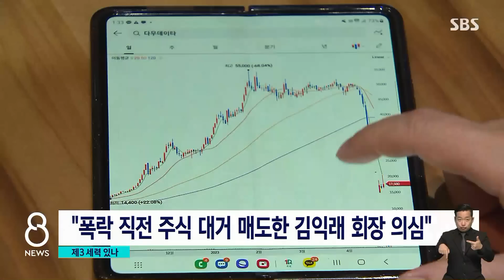"주가 폭락하기 전 공매도 급증"…'제3의 세력' 개입했나 / SBS 8뉴스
〈앵커〉

주가 조작 의혹의 총책으로 지목된 라덕연 투자자문사 대표는 저희 취재진과 만나서 주가가 폭락하기 전 공매도가 급격히 늘었다며 그것으로 이득을 본 사람이 누구겠냐고 말했습니다. 그러면서 라 대표는 주가가 급락하기 직전에 대거 주식을 팔아치운 김익래 다우키움그룹 회장을 지목하면서 제3의 세력이 이번 일에 개입했다는 의혹을 제기했습니다.

이어서 조윤하 기자입니다.

〈기자〉

SBS 취재진을 만난 라덕연 대표는 투자자 동의 없이 신용 거래를 너무 많이 진행한 점 등에 대해 잘못을 인정한다고 말했습니다.

[라덕연/투자자문사 대표(주가 조작 의혹 관련자) : 남의 핸드폰을 가져와갖고, 매매를 한 내용은 제가 잘못을 했습니다. 제가 잘못한 부분이 있으면 다 제가 죄를 받겠습니다.]

그러면서도 주가 조작을 시도하지 않았고, 주가 급락을 의도하지도 않았다고 말했습니다.

[라덕연/투자자문사 대표(주가 조작 의혹 관련자) : 이 하락을 제가 무슨 작전하다가 실패해서 마치 폭락한 것처럼 이렇게 지금 포장을 하고 있거든요. 저희가 급등을 위해서 시세를 조정하고 그런 내용은 없습니다. 이 하락을 유발한 건 제가 아니거든요.]

자신도 몇백억 원 손실을 봤다며 반대로 이득을 본 사람들을 이번 사건의 '배후'라고 주장했습니다.

폭락 사태 발생 직전 선광 등 일부 종목에서 급증한 공매도를 주도한 세력이 있다는 것입니다.

[라덕연/투자자문사 대표(주가 조작 의혹 관련자) : 이 하락으로 인해서 누가 수익을 냈느냐. 공매도를 친 이 세력이 있을 것 아닙니까. 이 사람들을 찾아야 해요.]

김익래 다우키움그룹 회장도 배후로 지목했습니다.

김 회장이 하한가 사태 발생 직전인 지난 20일 600억 원에 달하는 다우데이타 140만 주를 팔았는데, 이 과정이 의심스럽다는 것입니다.

[라덕연/투자자문사 대표(주가 조작 의혹 관련자) : 양도세(증여세) 낼 돈은 100억 원밖에 안 돼요. 근데 왜 여기서 600억 원어치를 파냐 이거죠. (주식을) 사간 외국인이 대량 매도를 때렸고, 그 다음 날 폭락이 나온 거에요. 정황상 이상하잖아요.]

라 대표는 김 회장이 매도한 주식을 특정 외국인이 사갔고, 바로 다음 날 당시 매수가보다 더 싼 값에 팔아 김 회장이 막대한 이익을 챙겼다며 이에 대한 수사가 필요하다고 주장했습니다.

(영상취재 : 김원배, 영상편집 : 김준희)